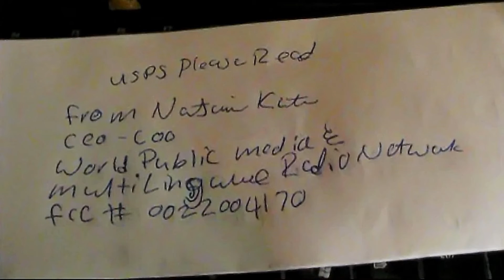Natsumi Kato's - "The Truth Seekers" (The Mail Box)